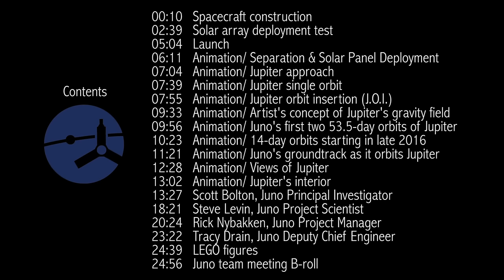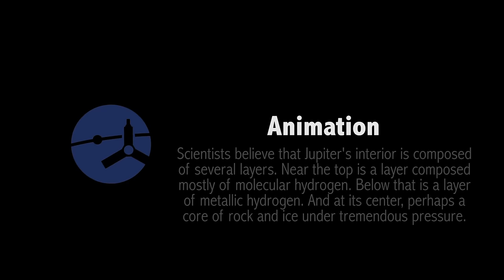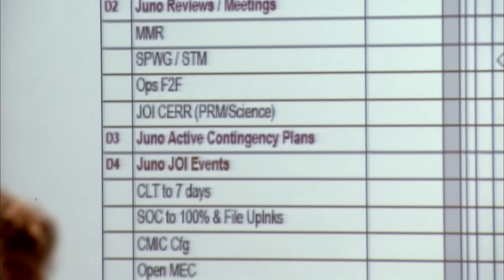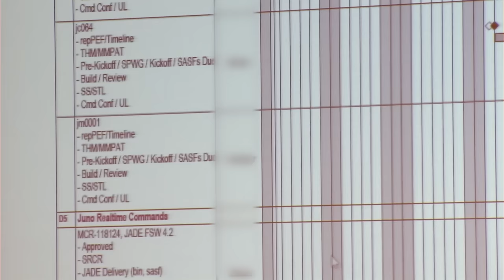Juno Mission Media Reel (B-roll and Animations)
B-roll for media. Juno's goal is to understand the origin and evolution of Jupiter. The spacecraft launched Aug. 5, 2011, and will orbit the giant planet more than 30 times, skimming to within 3,000 miles (5,000 kilometers) above the planet's cloud tops every 14 days. During the flybys, Juno will probe beneath the obscuring cloud cover of Jupiter and study its auroras to learn more about the planet's formation, structure, atmosphere and magnetosphere.

For more information about the Juno mission, visit:
nasa.gov/juno
missionjuno.swri.edu